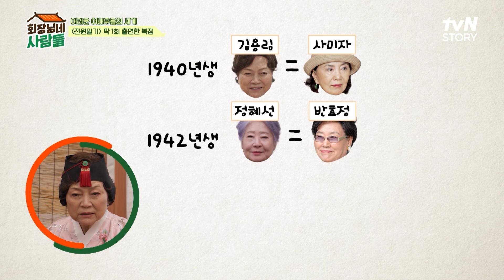[선공개] 들을수록 어려운 여배우들의 세계? 😅 회장님네사람들 EP.80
4/22[월] 저녁 8:20 방송